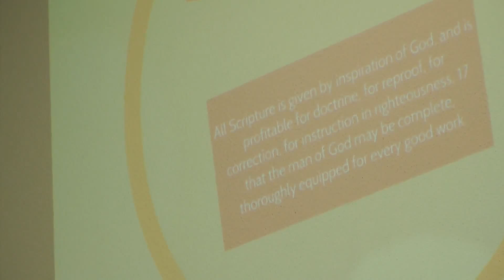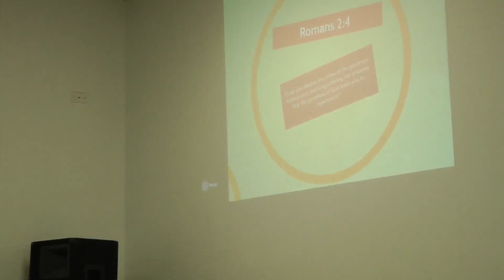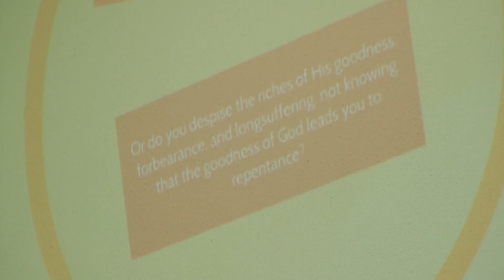Skit - Sunday School Night 2014